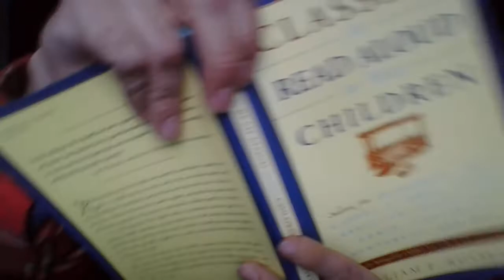Androcles and the Lion, an Aesop fable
For Camp Hill Latin students during the coronavirus pandemic of 2020.  A fable by an ancient Greek about a Roman slave and the king of the jungle.